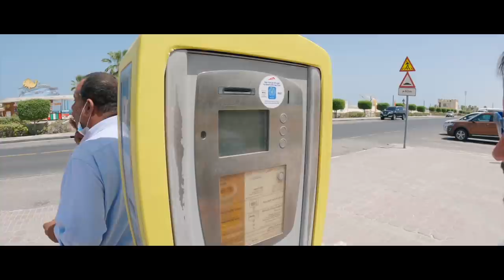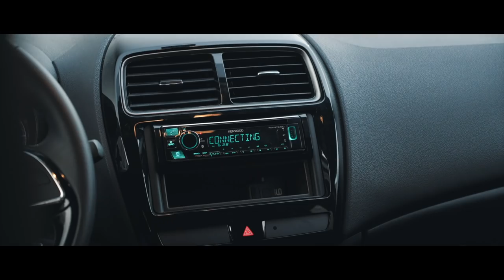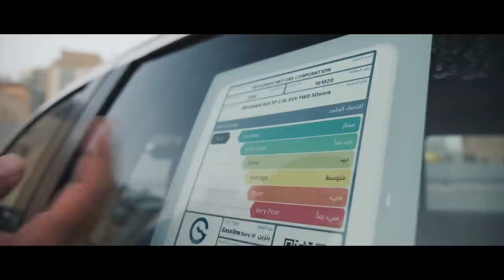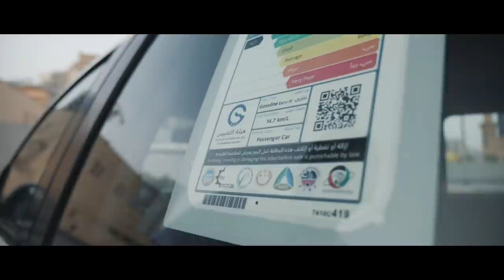VLOG DUBAI. G63 AMG BACKSTAGE, MITSUBISHI ASX-КЕ ШОЛУ